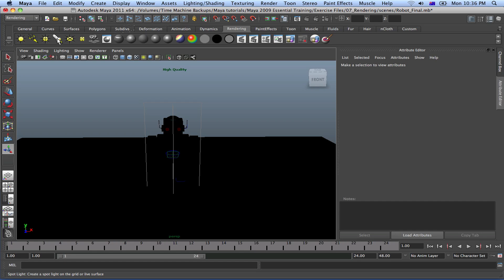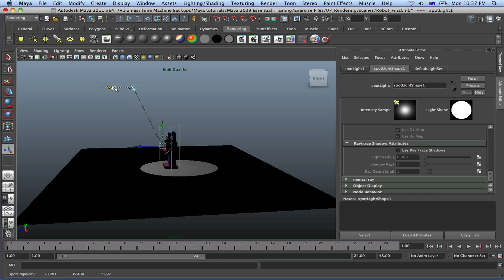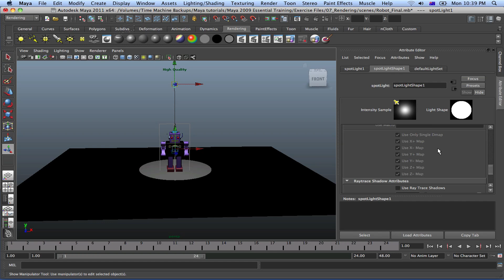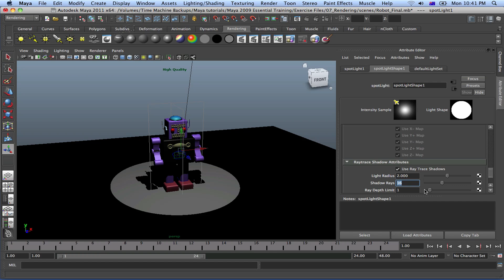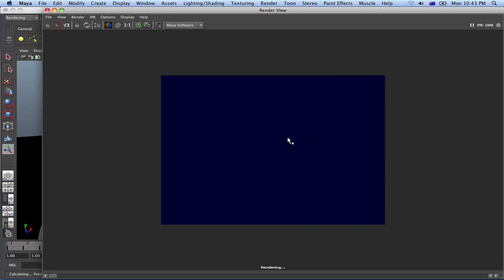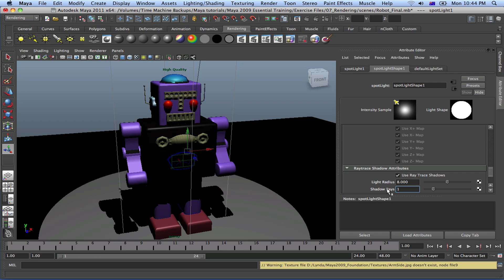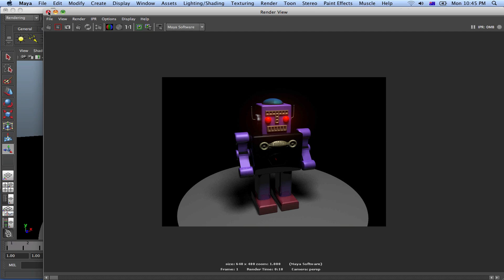Maya Tutorials: 66-Using Raytrace Shadows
You will learn to use raytrace shadows, they are more realistic than tutorial 65. And if your using blender or anything less than Maya, please ditch it and come on board right now :)